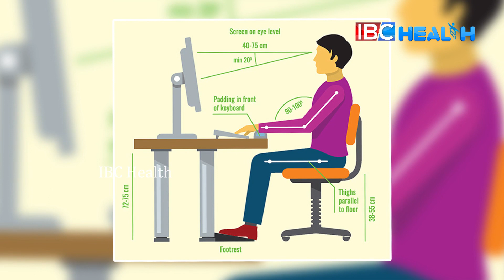கணினியால் கண்ணுக்கு இத்தனை பாதிப்பா? | Computer vision syndrome | IBC Health